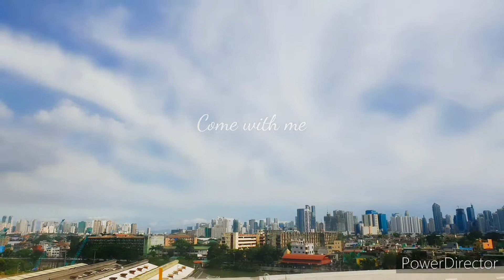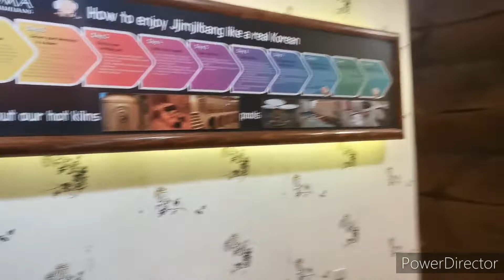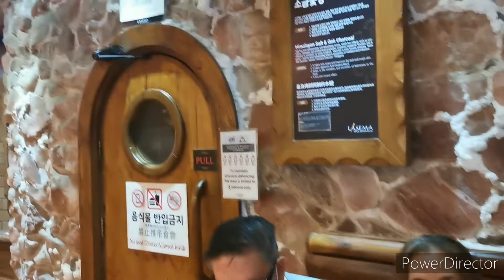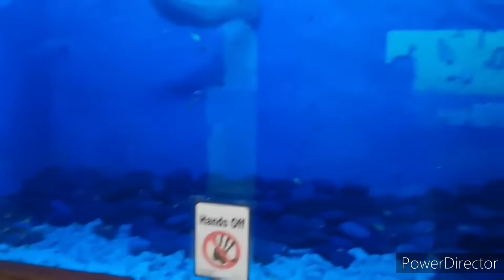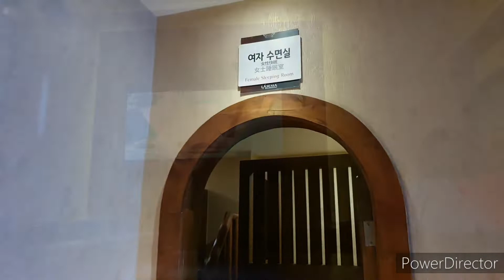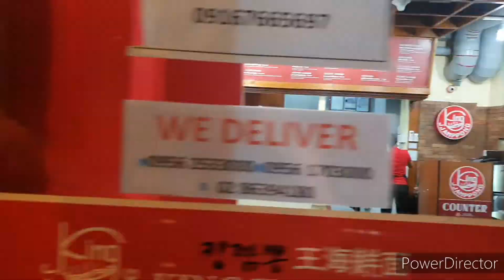LASEMA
New Lasema Spa Jjimjilbang

Located at :8846 Sampaloc St., corner Estrella St., San Antonio Village, Makati, Makati, 1203 Metro Manila

A jjimjilbang (Korean pronunciation: [t͈ɕimdʑilbaŋ]; Korean: 찜질방; Hanja: 찜질房; MR: tchimjilbang) is a large, sex-segregated public bathhouse in South Korea, furnished with hot tubs, showers, Korean traditional kiln saunas and massage tables. Jjimjil is derived from the words meaning heating.